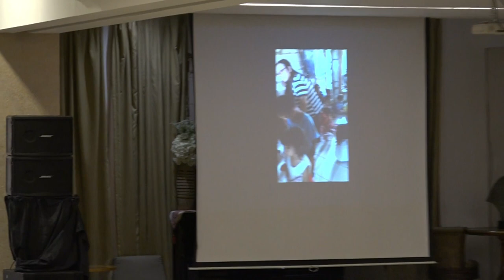GBI CROWN PALACE SERPONG IBADAH MINGGU 19 MEI 2024 PEMBICARA PDT SANDY NUGROHO INDONESIAN IDOL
GBI CROWN PALACE SERPONG
IBADAH MINGGU
19 MEI 2024
PEMBICARA
PDT SANDY NUGORO
INDONESIAN IDOL